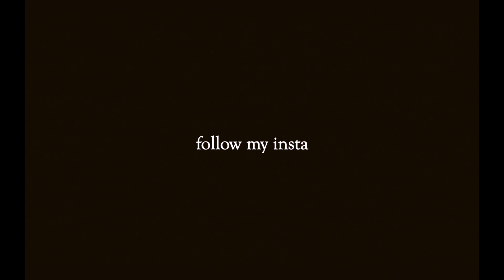(free for profit) lil peep type beat "gold chalice"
"gold chalice" -  lil peep type beat | 100 c# major prod. sustain
Free for profit only on soundcloud and youtube with tag, add "prod. sustain" in title
If u want to put ur song on streaming services buy a license for the beat
With un-tagged beat license there is no need to credit me in title.
Either way u have to credit me as the producer of the track
Dont register with content ID plz...